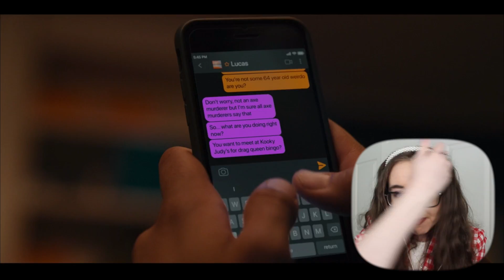benji's dad annoys me SO MUCH 🙃 | love victor reaction & commentary (3x05 & 3x06!)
um, so i'm REALLY shipping rahim & connor?! they're so cute 🥺
same disclaimer as usual - this is a commentary vid, so it’ll have a lot of pausing & talking (& fangirling, lol). fair warning ❤︎

sooo the legend of episode 5 strikes again, reducing me to tears 😅 (seriously, first moon knight episode 5, then ms. marvel episode 5, and now this one! they're destined to be traumatic 😭😭)

& victor being the agent of chaos is truly coming for wanda maximoff's throat rn, LOL. but what did ya'll think?! drop your thoughts in the comments down below, and let's talk love, victor! :)

YOUR MENTAL HEALTH MATTERS.
YOU MATTER.

also, rights to the love victor episodes below belong to disney & hulu:
love victor 3x05 'lucas and diego'
love victor 3x06 'agent of chaos'

love victor season 3 reaction & commentary | lacy reaction | lake lucy reaction